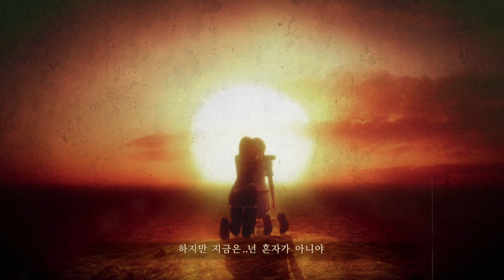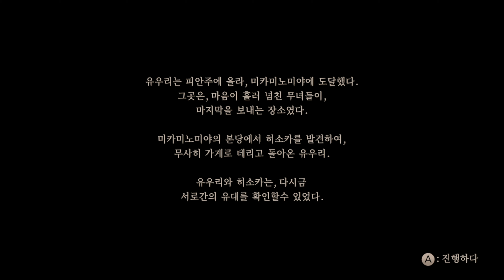Cemu Project Zero Maiden of Black Water 18